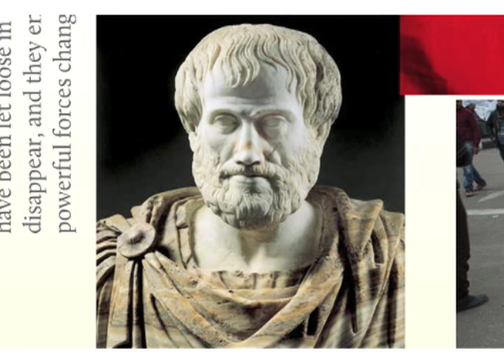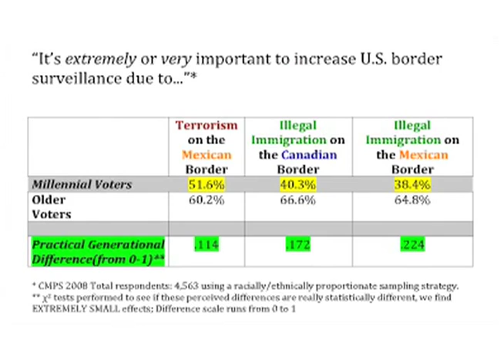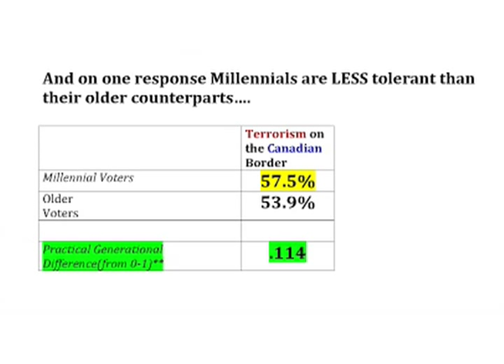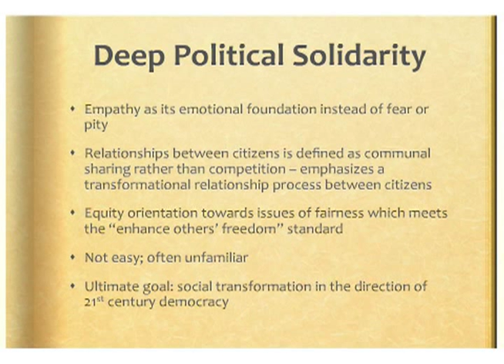TEDxUSC - Ange-Marie Hancock - The Tyranny Of Tolerance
Ange-Marie Hancock, the associate director at the USC Center for the Study of Immigrant Integration (CSII), studies how Generation Y uses technology for political action. Hancock found through her personal study, the Millennium Puzzle, along with the PEW Research and CSII that young people are far more tolerant than older generations. Knowing the tolerance level of the younger generation (millenials) lead Hancock to conclude that tolerance is a lot more susceptible to the emotion of fear. So when fear is generated it becomes that much more difficult to extend those freedoms and enhance those freedoms to others. Hancock proposes that millenials, like those in the Middle East and North Africa, shouldn't only focus on tolerance, but also think about the ways they might craft a 21st century democracy instead of a 20th century democracy by emphasizing the deep political solidarity as a component and a companion to tolerance.